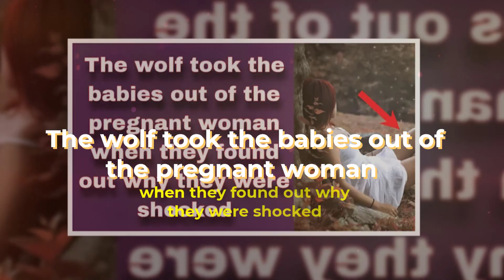The wolf took the babies out of the pregnant woman when they found out why they were shocked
Trending News is the Top Trending Topics Videos & Popular ... NDTV

What's New Around the World | AP News
AP News
› hub › trending-newsLatest Trending News, Viral News Today, Top ...